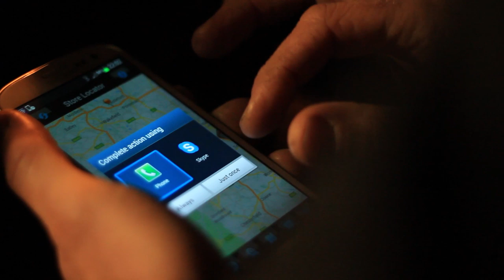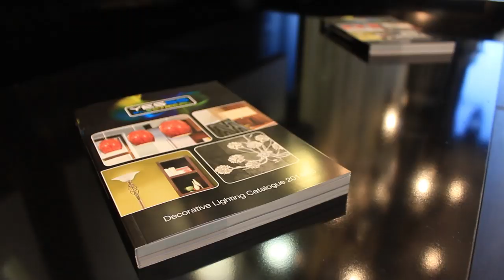YESSS Moments - Dave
On a cold and miserable winter morning Dave, an electrical contractor, is having a rough start to the day. He’s been let down by his regular electrical supplier (and his kettle!) an hour before he needs to be on site.

After a quick dash to his local YESSS branch, he’s greeted with a warm cup of coffee, a bacon sandwich and most importantly, the parts he needs to complete the job.

As he walks to his van, the day has taken a turn for the better. The rain has stopped, the sun is out and he’ll make it on site with ten minutes to spare.

That’s Dave’s YESSS Moment, what’s yours?